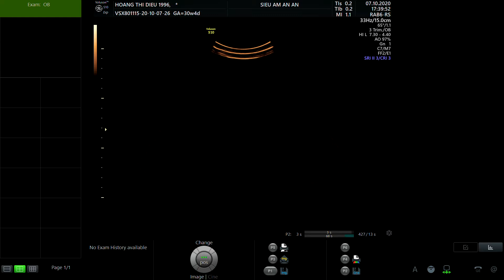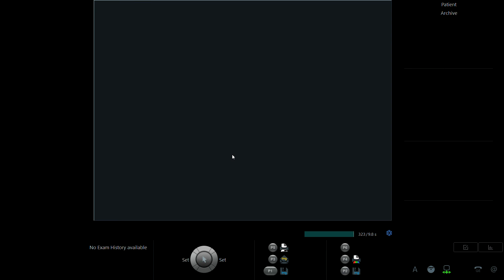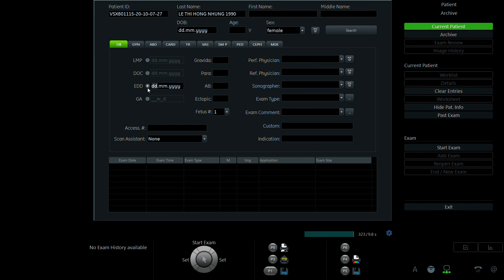HOÀNG THỊ DIỆU 1996 1